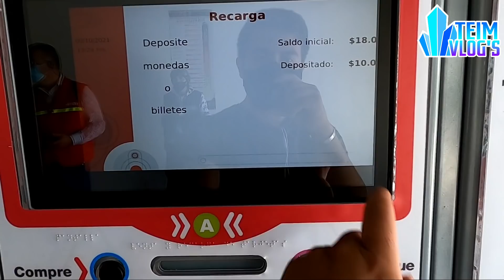AL FIN! Así es el nuevo Mexibús a Héroes Tecámac (Vlog)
Finalmente y después de 7 años se concreta el mexibus línea 4. acompáñame en este pequeño recorrido que le hicimos al Mexibus que va de Indios Verdes a Universidad mexiquense del bicentenario

Zona de Creditos
✓Edición: David y la Ciudad del transporte
✓Videos: David y la Ciudad del transporte

Un abrazo y un saludo...